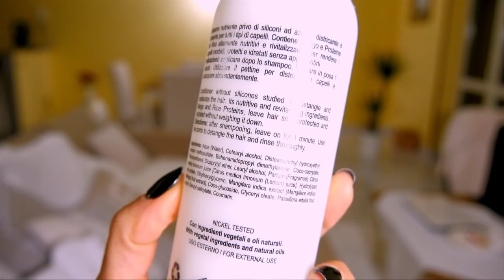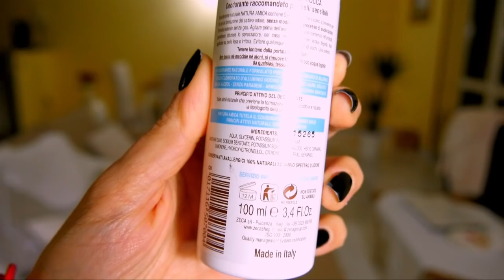NUOVI PRODOTTI CHE AMO!!! Prodotti da SUPERMERCATO #32 | Carlitadolce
Ciao ragazze,
visto che il video precedente sui prodotti da supermercato vi è piaciuto tanto ne ho fatto subito un altro, sono felicissima di mostrarvi finalmente questi prodotti da supermercato con buon inci, che mi piacciono davvero tanto, mi raccomando mettete tanti like così ne giro subito un altro, ho tante novità da farvi scoprire.. ;-) Ditemi nei commenti se voi avete provato questi prodotti e cosa ne pensate. Per maggiori info sui prodotti, foto e consigli, consultate il mio Blog